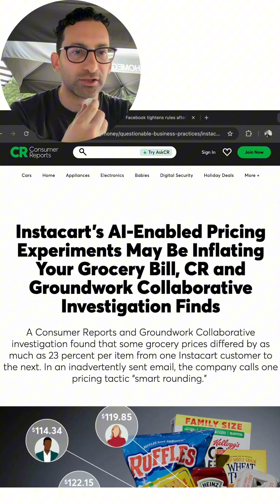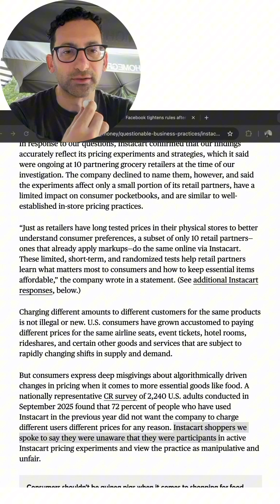Instacart pricing experiments: fair or manipulation?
Instacart made headlines this week after consumer reports found their ai pricing experiments led to price differences of 20%+ for identical products. in a 2025 survey of over 2000 Instacart users, over 70% didn’t realize they were in experiments, felt all consumers should face the same prices for the same product always, and that pricing experiments were manipulative.

As a data scientist, this is standard practice. Every major tech company runs pricing experiments - we test different price points to understand demand elasticity and optimize revenue. it’s basic a/b testing applied to pricing.

here’s the context most people miss: dynamic pricing has always existed. if you’ve ever bought from a local market or street vendor around the world, you know prices are negotiated and different customers pay different amounts based on their bargaining. before amazon created massive price transparency, electronics stores and mall kiosks didn’t even display prices - you negotiated everything with the salesperson.

the only difference now is scale and automation. algorithms can test millions of price points across millions of customers simultaneously. but the underlying concept - charging based on willingness to pay - is economic fundamentals.
so here’s my question: is this algorithmic price testing fair business practice or consumer manipulation? the data science methodology is sound, but where do we draw the line on pricing optimization?